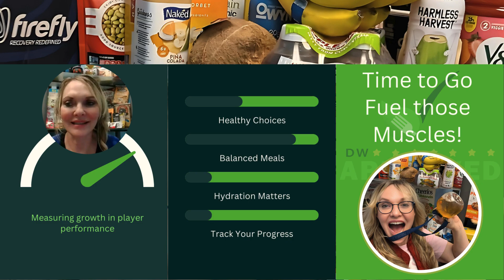Time to Go Fuel Those Muscles!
In closing if you want to be the best athlete you can be than nutrition has to be apart of it!

NOW Its time for you to now go fuel your goals and dreams!